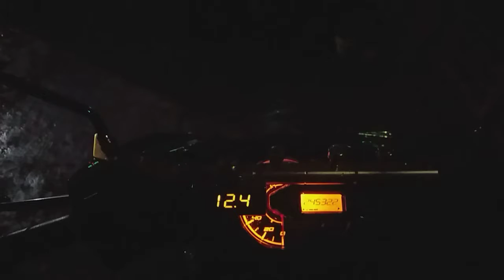Meet up lang kay Truepa para🛵✌